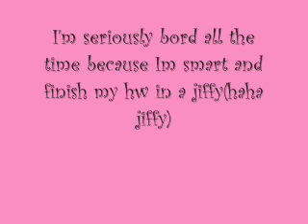Drawing requests open!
i have an icon ex if u request an icon heres what itll look like but with ur oc chibi requests are avaible too ex. other ex. are on my deviant art